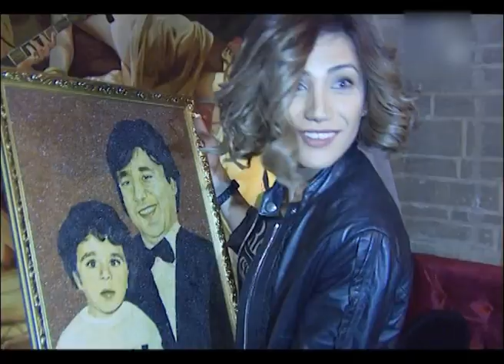Niyam Selaminin ad gunu